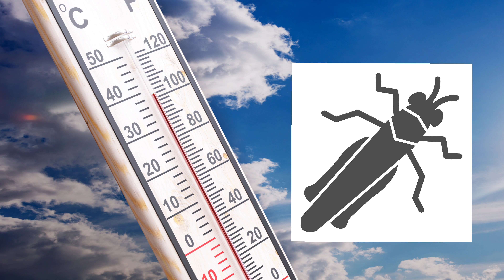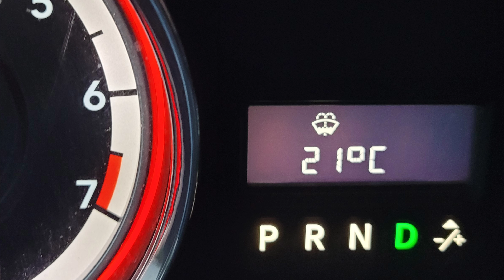Let's Go To The Park: What is the Temperature, What We Can Learn from Crickets